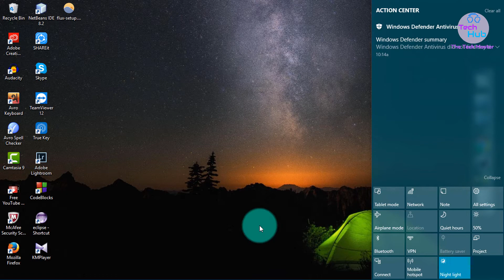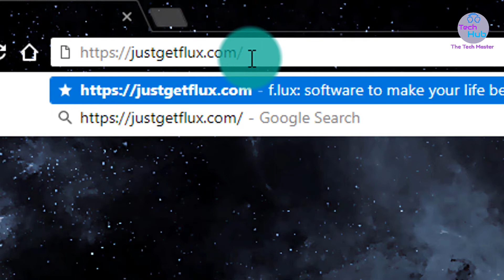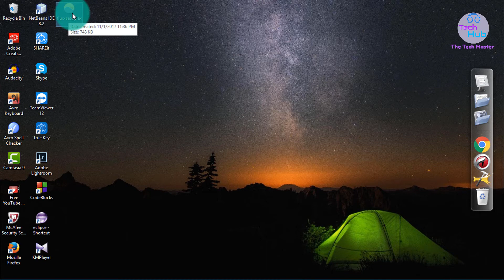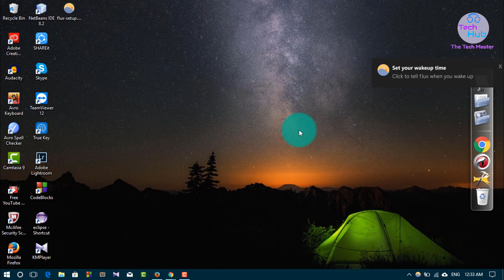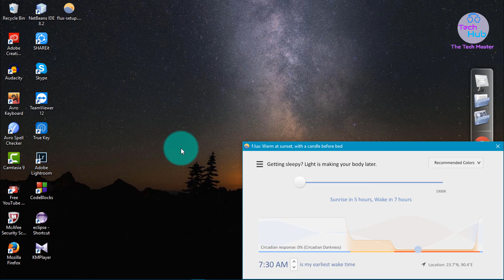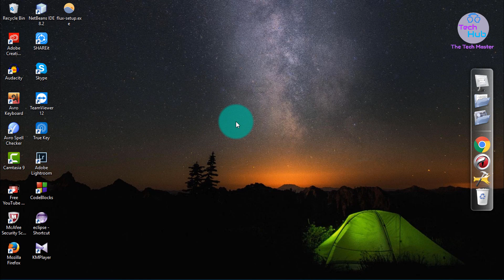Protect your eyes from Blue Light for windows via flux & default windows setup(Bangla Tutorial)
Hello learners! here is my new bangla tutorial. Today i am gonna show you How to"Protect your eyes from Blue Light for windows via flux & default windows setup".It's a era of modern science.We all are use electronic device.Freelancers have to spend a lot of time in front of leptop/desktop for this reason they faces many eye problem.My today's tutorial is for them who are spend a lot of time in front of laptop/desktop.The software works automatic.It set your screen brightness comparing your room environment.It's very useful and helpful software.So guys download the software from bellows link and follow the simple steps for setting this in your laptop/Desktop.

I think this video is very helpful for all of you.Hope you guys enjoyed this video.For more tricky video please subscribe my channel and press the bell button for notification about newest arrival.

More Bangla Tutorial

And many more tricky video are waiting for you.Subscription link is right below